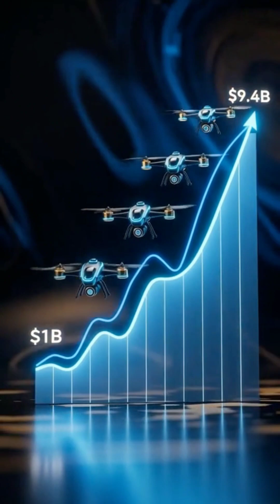Swarm Drones: The Future Is Here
Swarm drones are no longer science fiction—they’re here and transforming the world. From tracking wildfires and monitoring pollution to boosting precision farming and speeding up emergency response, these tiny autonomous drones move together like a flock of birds, reacting and adapting in real time. Discover how swarm robotics is becoming one of the fastest-growing technologies of the decade.

swarm drones
swarm robotics
collective AI
drone technology
emerging tech
micro drones
AI drones
precision agriculture
environmental monitoring
emergency response drones
future technology
tech shorts
AI innovation
drone swarm 2025
autonomous drones